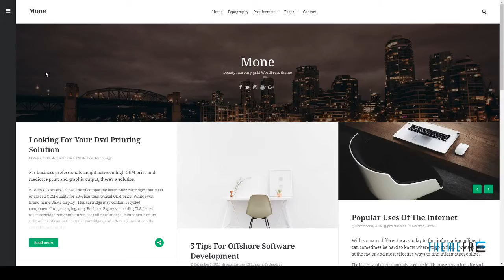Mone - Responsive WordPress blog theme, masonry grid Clement B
Columns 2

 Layout Responsive

 Tags blog, blogger, clean, column, gallery, image, magazine, masonry, minimalist, modern, personal, responsive, theme, wordpress